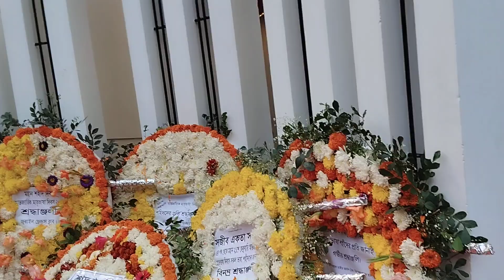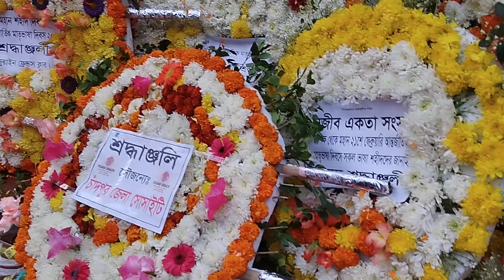jurain live tv